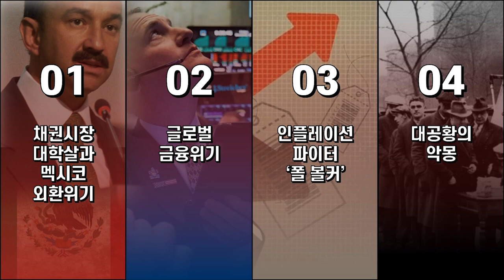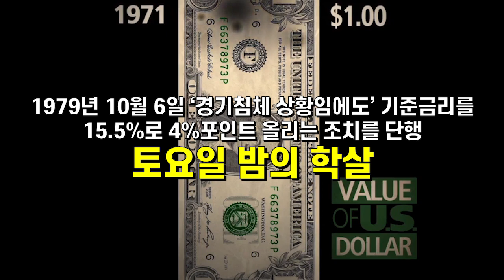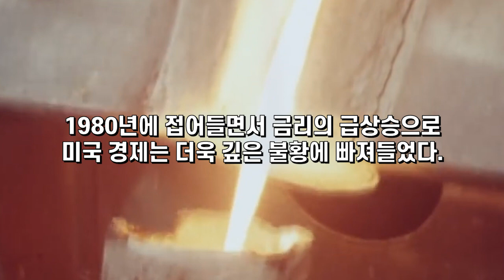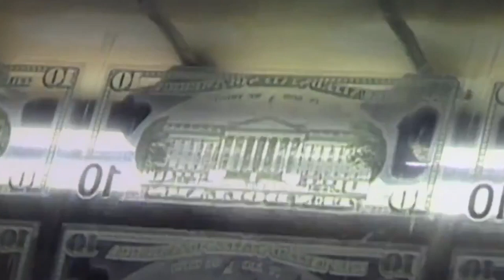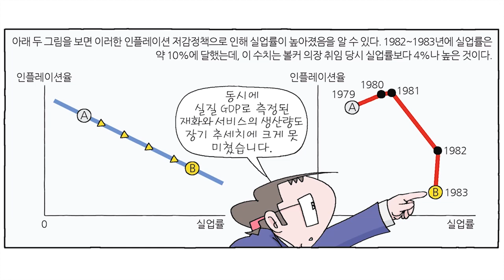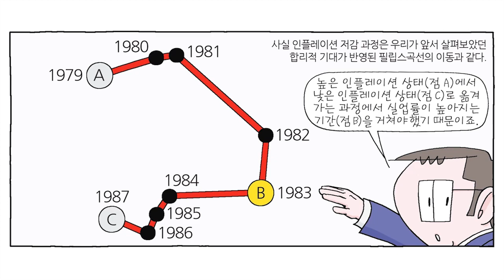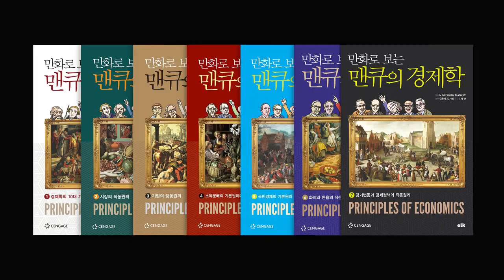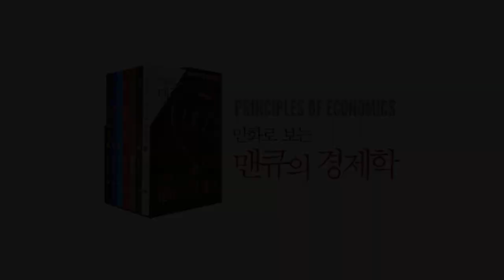[화폐 경제학]미국 통화 긴축의 역사(3)-인플레이션 파이터 ‘폴 볼커’ [만화로 보는 맨큐의 경제학]